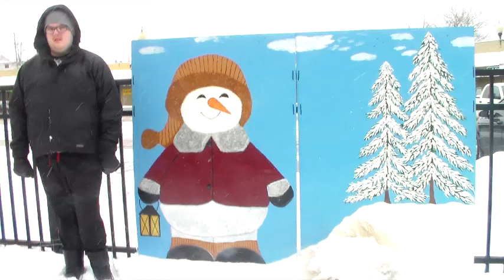Hunter Ice Festival (2020)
A collection of ice sculptures.